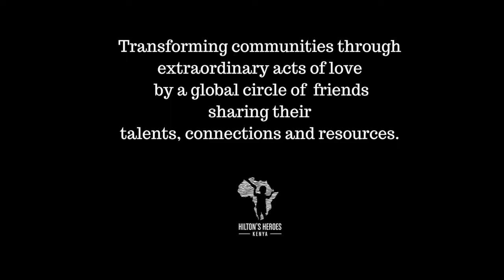Hope on Heroes Day - NTV interview October 2018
On National Heroes Day, Kenya's largest TV station visited us to share how we are bringing hope, love, and opportunity to families living in the dumpsite in Nakuru, Kenya.